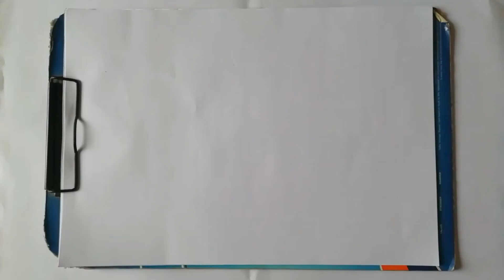How to draw a school |drawing step by step |kids topic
School  drowning for kids